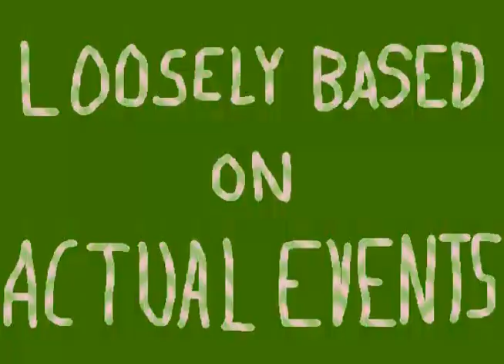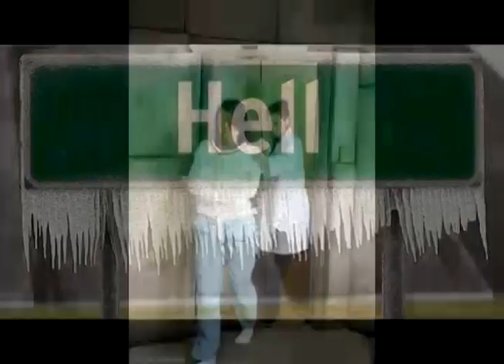Space Taco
Kind of based on the style of Primus. Lyrics are as follows; they're not for the toddlers, but they're hilarious:

I found her in the club she's lookin mighty fine
the way she moves her hips sends shivers down my spine

I grabbed her by the hand the band was playin loud
I conjured up some lines that would make my daddy proud

She cocked her head a bit and looked me in the eyes
whispered in my ear and much to my surprise

She told a tale of a ho-tel just round the block
Havin a party just for her and me

The room, when we went in, man, it made my head spin
It seemed like she'd prepared like she knew that we'd be there

The lotion, lube and ticklers sittin right there on the stand
The wine was even chillin there, ya gotta understand

She'll do anything you want, every man's dream

But ya know she's got a... Space Taco
Heavy on the sour cream

She wanted me to dine, I said there aint no way in hell
You got to be insane, you think i'm divin in that smell

We can sit right here and drink some wine and smoke a bit and talk
But after that I'm drivin your ass right back round the block

Well she looked mad for just a bit but then she just looked hurt
When I said rotten anchovies don't mix with bad yogurt

So you can have some chocolate pudding pop still, if you want

The moral of this story is as simple as its true
This woman's out there everywhere just lyin in wait for you

Suck the chrome right off a trailer hitch, you know she'll have you feelin great
But then when you go sniffin round you're bound to suffocate